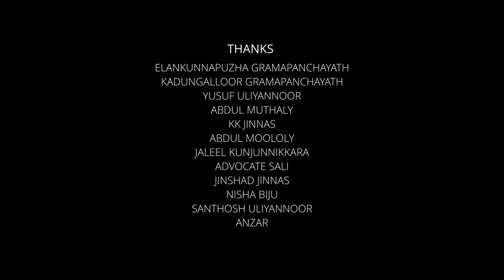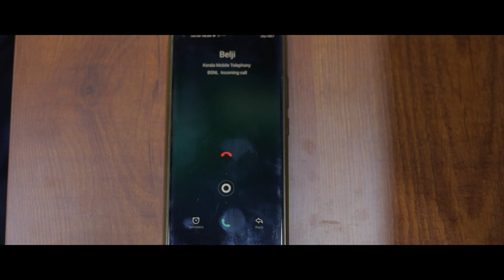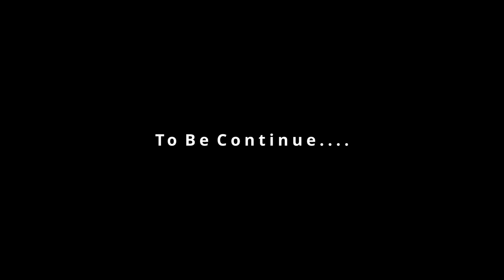TEAM D | Full Movie |Ambady dinil | Goodway Entertainments |Dhanush films |Murali Appadath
TEAMD | Full Movie |Ambady dinil | Goodway Entertaintments |Dhanush films |Murali Appadath
DIRECTION -AMBADY DINIL
LYRICS-LEJIN CHEMMANI
DOP-AKHIL MULLASSERY
ART-VENU THOPPIL
COSTUME-AJITHA RATHEESH
STILLS-MANU
CREATIVE DIRECTOR-NAVEENKUMAR
CHIEF ASSOCIATE -BIJU PANIKKASSERY
ASSOCIATE-ASHIQ,SHAKE
STUNTS-BRUCELEE RAJ
MAKE-UP -SATHEESH
PRODUCTION CONTROLLER-ANTO
GRAPHICS-ARUN KRISHA
EDITING-ABHIJITH UDAYAKUMAR
POSTER DESIGN-RAHUL RAJ